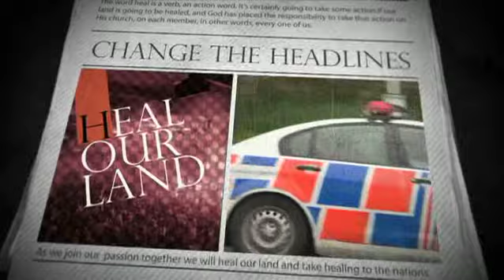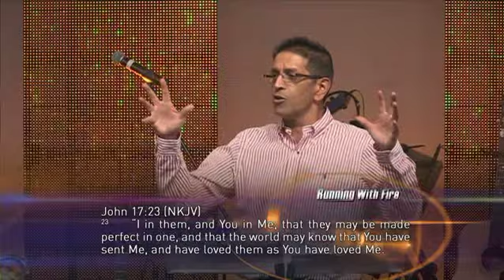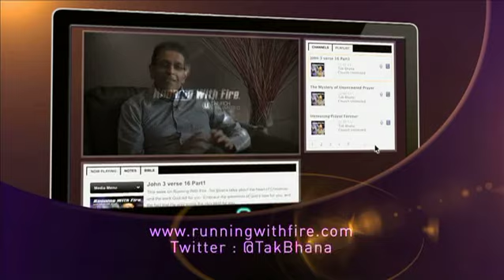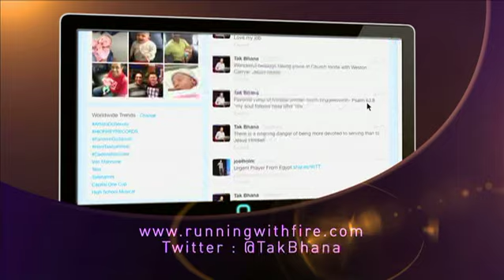Go the Extra Mile for Unity Part 1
Unity in the body of Christ. This week on Running With Fire, Tak Bhana looks at the incredible power of unity at any level and the results. let's have a heart and spirit of unity. If the body of Christ can come together as one we will cause incredible devastation. Where there is unity God commands a blessing